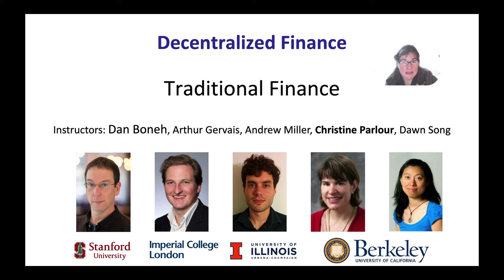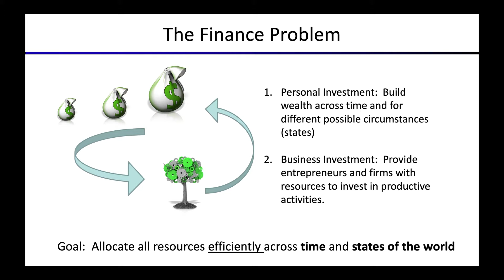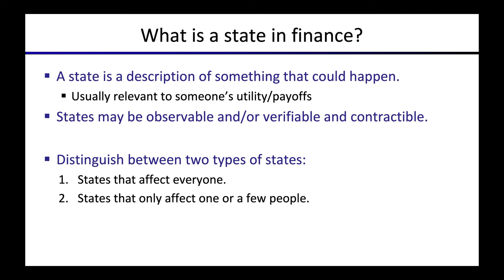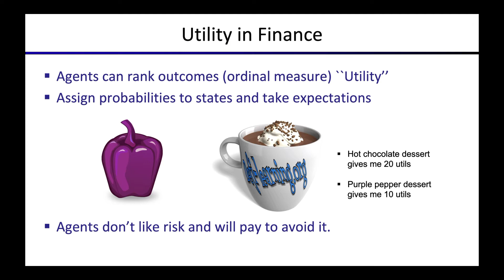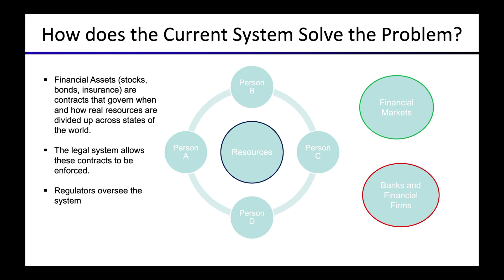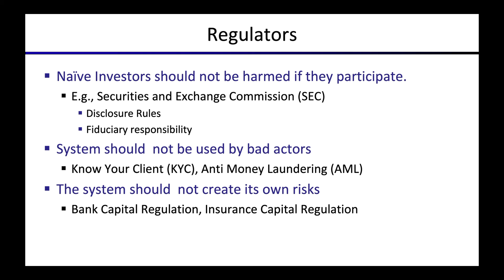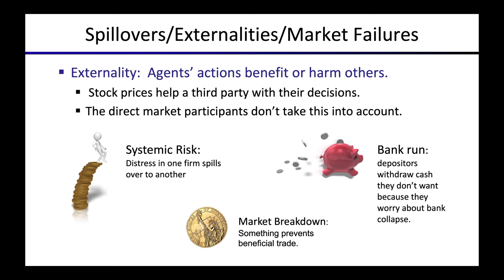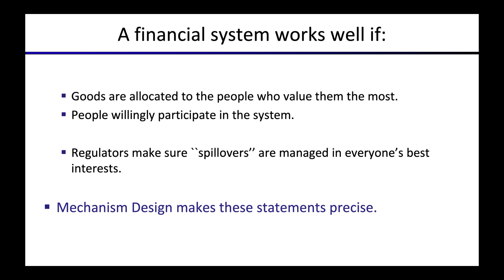Lecture 4.1 Traditional Finance